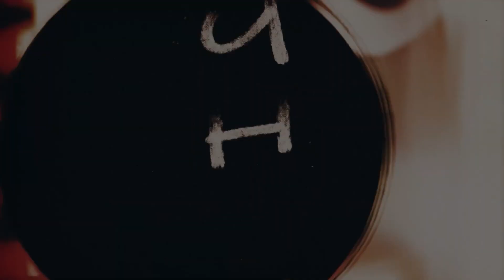*FREE* 2023 HARD DRAKE TYPE BEAT - 'BEFORE THE STORM' (prod. r88)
TAGS (Ignore)